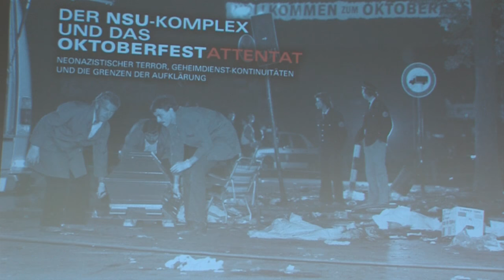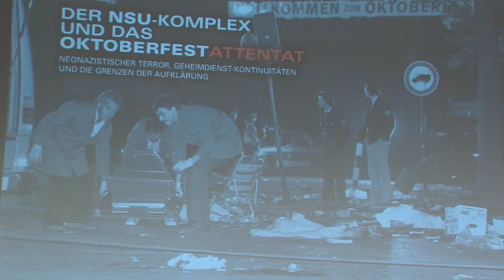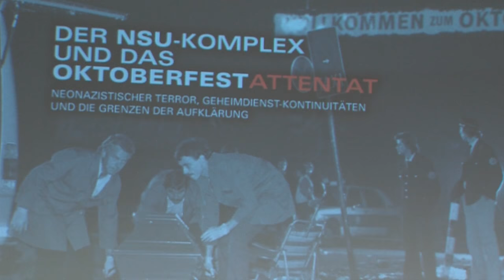Der NSU-Komplex und das Oktoberfestattentat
Aufzeichnung der Veranstaltung «Der NSU-Komplex und das Oktoberfestattentat - Neonazistischer Terror, Geheimdienst-Kontinuitäten und die Grenzen der Aufklärung» vom 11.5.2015 in München

Es diskutieren:
- Dirk Laabs (Journalis, «Heimatschutz: Der Staat und die Mordserie des NSU»)
- Ulrich Chaussy (Journalis, «Der blinde Fleck»)
- Sebastian Scharmer (Rechtsanwalt und Nebenklagevertreter der Familie von Mehmet Kubaşık im NSU-Prozess)
- Werner Dietrich (Rechtsanwalt und Nebenklagevertreter von Opfern des Oktoberfestattentats)
- Martina Renner (MdB, DIE LINKE)
- Florian Ritter (MdL, SPD)

Das Oktoberfestattentat mit 13 Toten und mehr als zweihundert Verletzten am 26. September 1980 war in der Öffentlichkeit bis zur Selbstenttarnung des Nationalsozialistischen Untergrunds (NSU) im November 2011 fast in Vergessenheit geraten. Dem NSU werden neun rassistische Morde, der Tod einer Polizistin und mindestens drei Bombenanschläge mit mehr als zwei Dutzend Verletzten zugerechnet.
Seit mehr als drei Jahrzehnten ringen Nebenklagevertreter_innen der Verletzten und Getöteten und Journalist_innen wie Ulrich Chaussy um eine vollständige Aufklärung der Frage, ob und inwieweit Geheimdienste und Verantwortliche aus Behörden Kenntnisse über Hintermänner und Verantwortliche des Oktoberfestattentats hatten und diese durch Verschweigen gedeckt haben. Im NSU-Komplex sind die deutschen Geheimdienste über das V-Leute-System in der Neonazibewegung tief ins Täter-und Unterstützermilieu verstrickt, vernichteten Akten und behindern eine vollständige Aufklärung.

Zeug_innen wurden und werden eingeschüchtert. Nun steht die Frage auch für das Oktoberfestattentat im Raum. Eine Parallele ist offensichtlich: Die Strafverfolgungsbehörden haben sich in beiden Fällen früh auf die «Einzeltäter»-Theorie – im Fall des NSU auf die Theorie eines «abgeschotteten Trios» – festgelegt und die Existenz neonazistischer Terrorstrukturen konsequent geleugnet.

Eine Veranstaltung des Referates Neonazismus und Strukturen / Ideologien der Ungleichwertigkeit der RLS in Kooperation mit DIE LINKE im Bundestag, Hinterland, RAV, DJU, NSU-Watch.